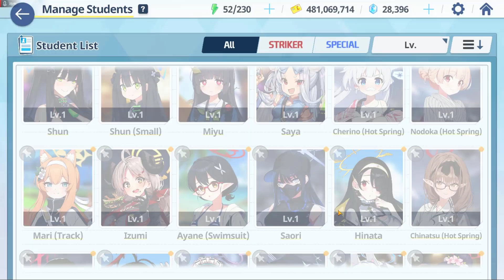MELHORES PERSONAGENS DO BLUE ARCHIVE!! - Blue Archive #36 PT2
IAEW GALERAA, no video de hoje vim recomendar as personagens que eu considero as melhores no Blue Archive, bora ver? ^-^

Obrigado!!.

TY TY